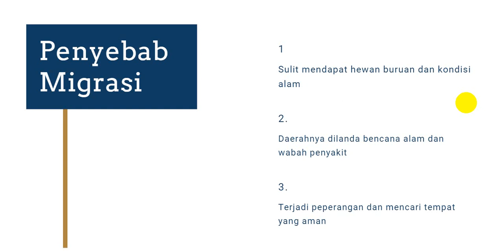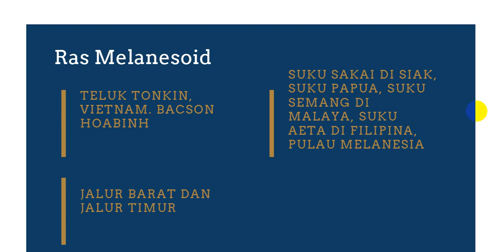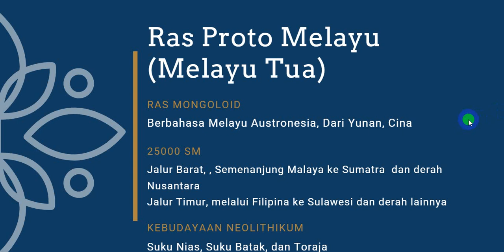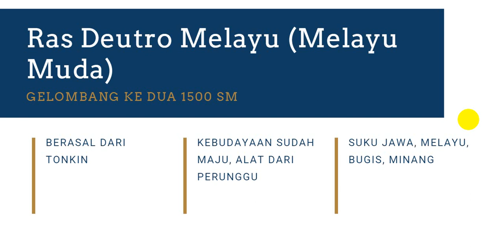BAB 2 PART 2 PRA AKSARA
MIGRASI RAS